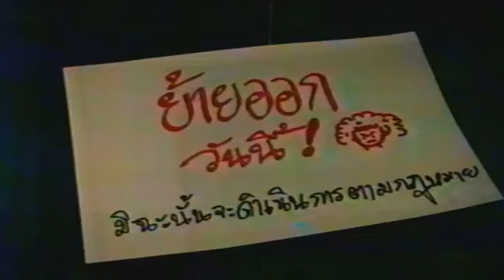Filup 2545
Credit : supparuek boonsomparn